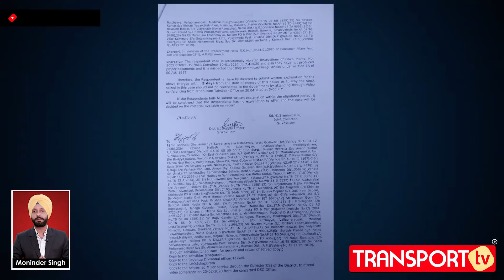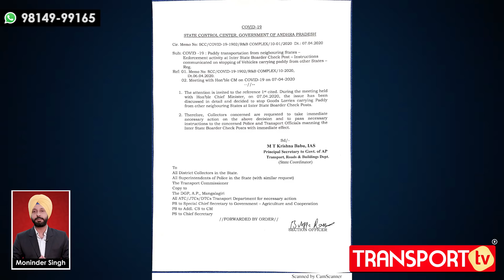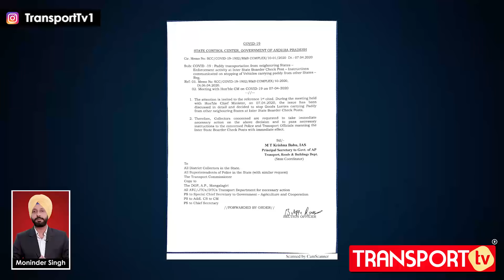इस माल की है मनाही, 10 लाख का हुआ जुर्माना | V-666 | TRANSPORT TV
TRANSPORT TV aims to provide all the important and critical news of the Commercial Vehicle Industry to its Viewers. We provide latest TRANSPORT NEWS and information on Commercial Vehicles, Trucks, Buses, Taxis, Aggregator Cabs, Transport Nagars, Truck Unions, Drivers, Transport Associations, Road Safety, Automotive Industry in addition to burning issues like Diesel prices, Toll Tax, GST, Court Orders, Govt Notifications, Highway Robbery and lots of other issues.